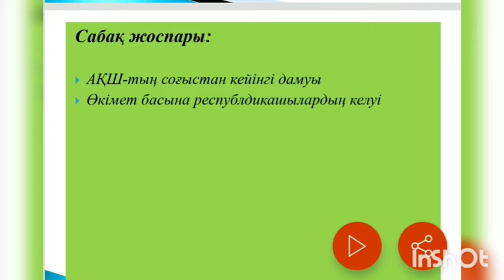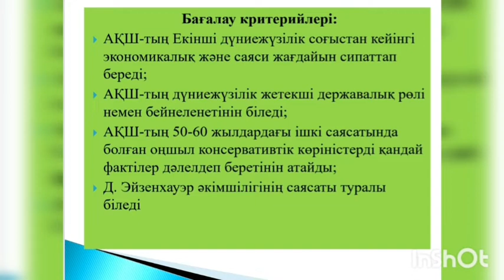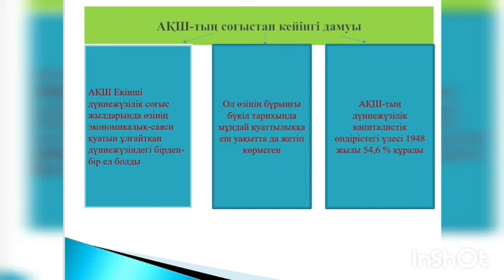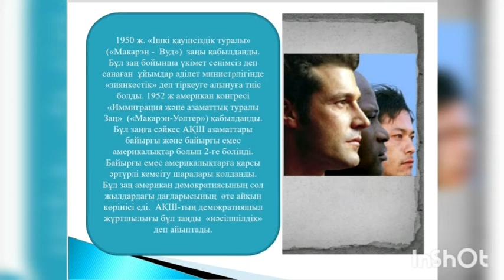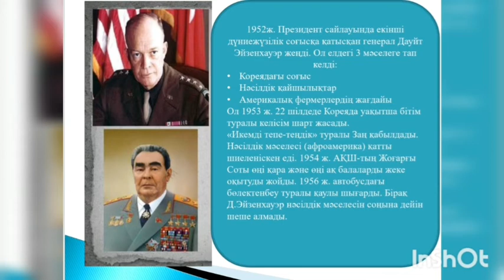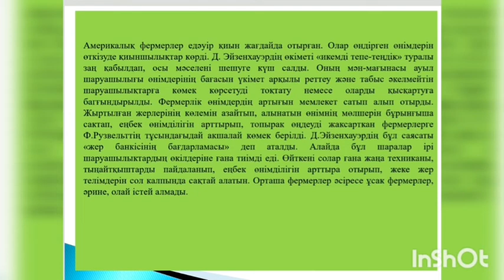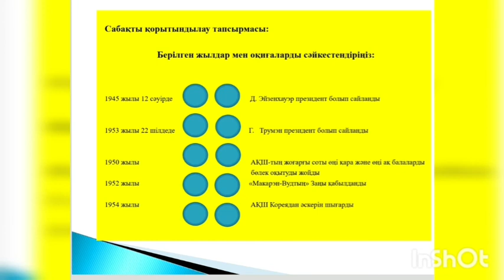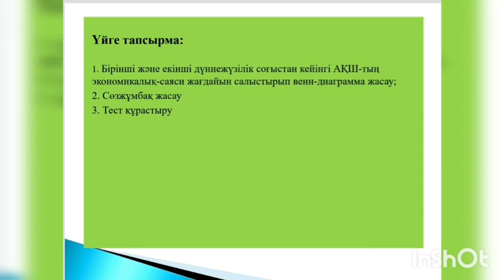Талғар медициналық колледжі. Бакитгуль Тунликбаева Тақырыбы:Дүниежүзі тарихы